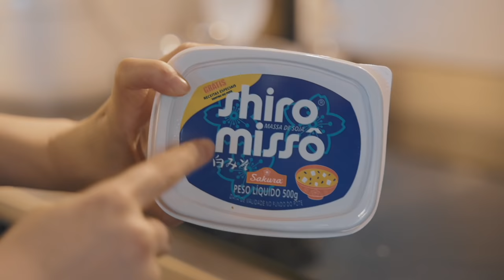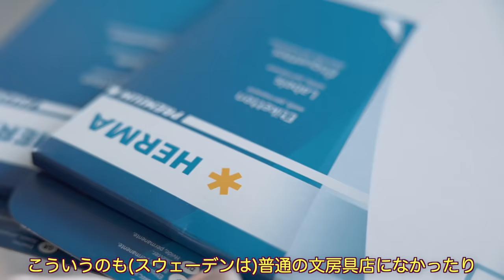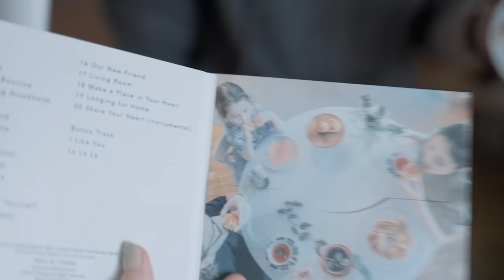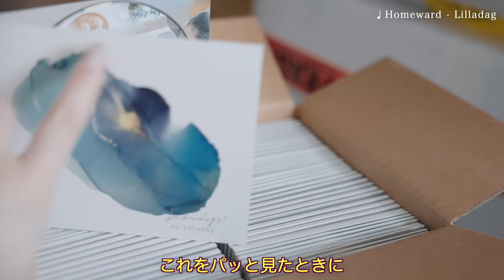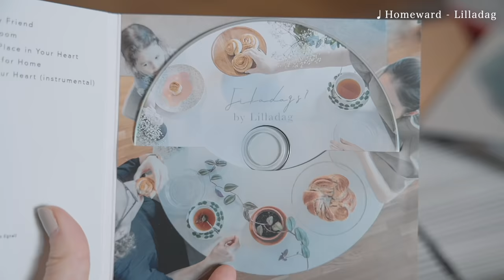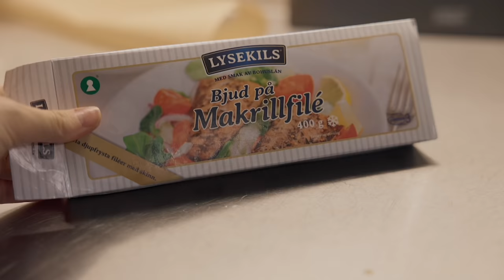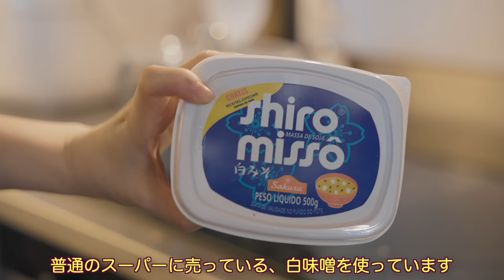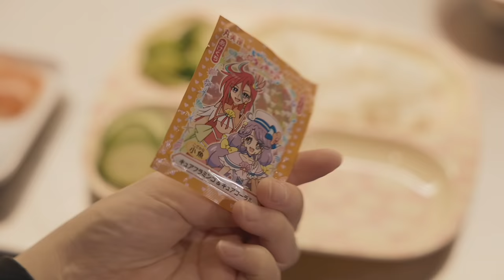【What’s for Dinner?】3DAYS Easy Home Meals Ideas ㅣCook with STAUB | What I cooked this week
Hi! this is Lilladag. Today is the story of home-cooked 3 days meals that we cooked of the  week when the 2nd album was completed. No matter how busy I am at work, we making dinner every day indispensable, so easy home-cooking videos are likely to increase this month..😅 It's a too ordinary daily meals but if you want to know the recipe, please let me know in the comment! 🌿

"Homeward" (2nd album)
"Living Room" (2nd album)